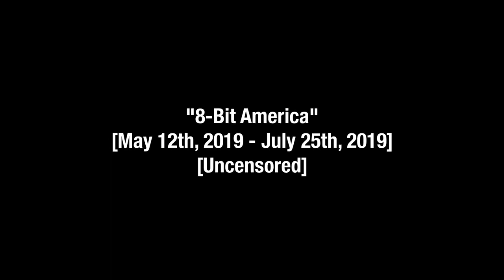Adult Swim Sign Off (May 12, 2019 - July 26, 2019) (UNCENSORED)